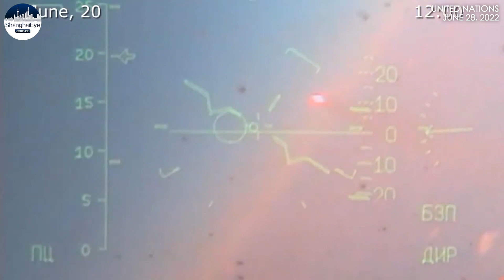Zelensky urges Sec Council to expel Russia from UN as Putin's envoy calls speech a 'PR campaign'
Ukraine’s President Zelensky
pushed the UN Security Council
to expel Russia
a permanent member
of the UNSC­,­
from the United Nations

At Zelensky’s demand,
all attendees of the UNSC
emergency meeting
stood in silent tribute to
commemorate Ukrainians
killed in the conflict

The meeting was held
under Ukraine’s call
over Russian strikes
on civilian targets,
with the strike on
a shopping centre
"the main focus"
which Ukrainian leader
claimed 18 civilians killed
and scores more injured

But the Russian side
told another side of
the story

Russian envoy added
those Western ammunitions
that Moscow’s missile hit
could have been used to
shell residential areas of
eastern Ukraine by Kyiv military

The envoy also called
another 14 members’
attention to avoiding being used

Facing mounting accusations of
“war crime” and “terrorist act”
the Russian side has clarified
for at least three times
with Putin’s Foreign Minister Lavov,
spokesman of military and
the Russian envoy to UN

All this took place
amid G7 and NATO leader gatherings
as new sanctions and
"well over 300,000"
NATO troops get ready for Russia

Editor: Lily